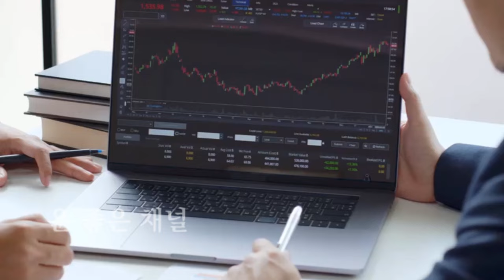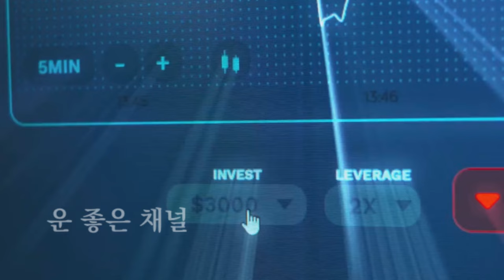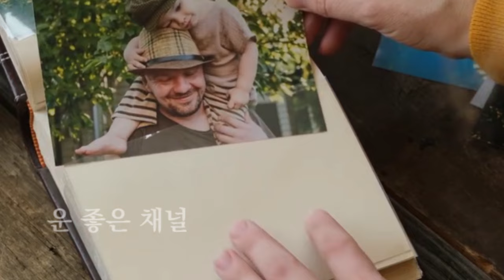2025년 을사년 새해운세! 쥐띠 새해 운세! 띠별로 보는 새해 운세! 나이별 쥐띠 운세! 쥐띠분들 모두 대박나세요!